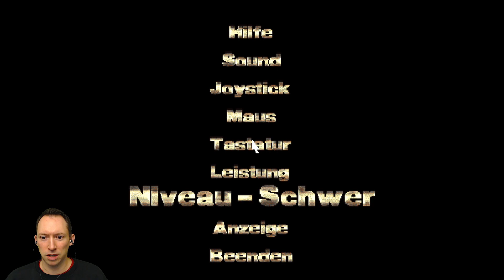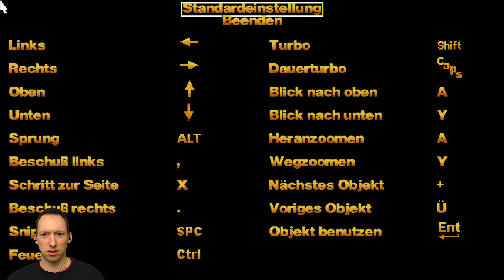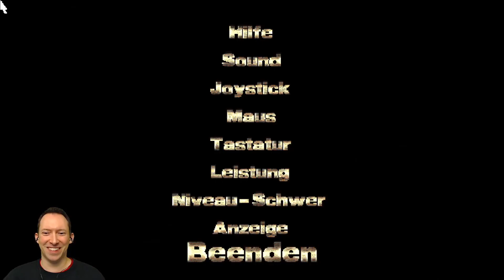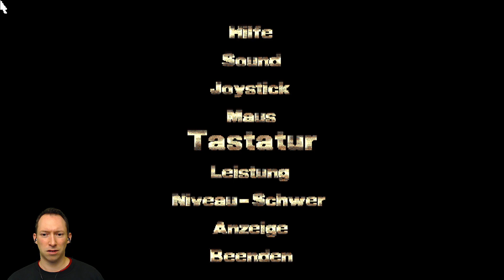Multi-Desaströser Kontakt | MDK #1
Ein Let's Play von MDK. Aliens greifen die Erde an und bauen mit riesigen rollenden Städten alle Ressourcen ab. Doch sie haben die Rechnung ohne Hausmeister Kurt gemacht. Der erste Kontakt wird gleich in "vielerlei Hinsicht desaströs". Aber eigentlich ging es mir beim Titel in erster Linie darum, die Buchstaben MDK zu verwenden... Die Fragen sind jetzt: Kann Kurt die Erde retten? Und kann ich mir für jeden Video-Part einen Titel einfallen lassen, dessen Akronym "MDK" ergibt? Und welches von beiden Vorhaben ist schwieriger?